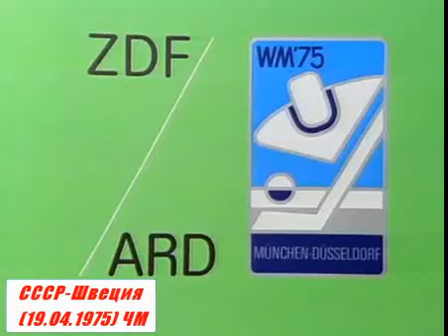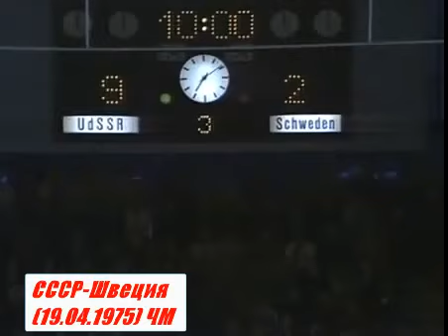1975.04.19. СССР - Швеция. Чемпионат мира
Заключительный матч чемпионата мира по хоккею 1975 года в Западной Германии.

СССР - Швеция — 13:4 (4:0, 4:2, 5:2), Дюссельдорф, «Айсштадион», 19 апреля.

Судьи: Браун (Канада), Сеппонен (Финляндия).

СССР: Третьяк (Криволапов, 30); Васильев — Лутченко, Цыганков — Ляпкин, Филиппов — Федоров, Тюрин; Михайлов — Петров — Харламов, Лебедев — Шалимов — Викулов, Мальцев — Анисин — Капустин.

Швеция: Хольмквист (Хегюста, 21); Эстлинг — Юханссон, Сальминг — Вейнсток, Валтии — Милтон; Сёдерстрём — Ольберг — Лабраатен, Линдстрем — Брасар — Т. Лундстрем, Викстрем — Якс — Петерссон.

Удалений не было.

Шайбы забросили: Шалимов (Лебедев, 3), Мальцев (Капустин, 11), Харламов (Федоров, 15), Михайлов (Петров, 16), Викулов (22), Федоров (Харламов, 25), Лабраатен (27), Сёдерстрём (Ольберг, 28), Шалимов (Викулов, 35), Анисин (Мальцев, 40), Петров (Лутченко, 44), Эстлинг (Ольберг. 52), Капустин (Анисин, Тюрин, 53), Мальцев (Анисин, 56), Петерссон (Якс, 56), Васильев (Петров, 56), Мальцев (Анисин, 60).

Сборная СССР - чемпион мира по хоккею 1975 года

Виктор Криволапов

Александр Филиппов

Юрий Федоров

Юрий Тюрин